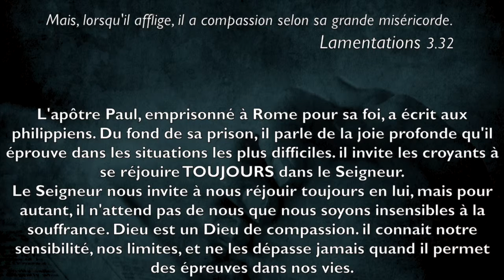EDENVOICE TV: LE RHEMA DU JOUR - JOIE ET LA TRISTESSE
This video is about LE RHEMA DU JOUR